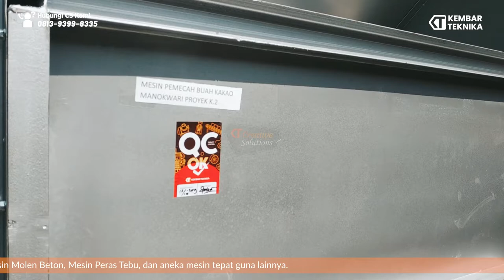Update Mesin Pemecah Buah Kakao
Hi Sobat KT ! Kali ini kembali lagi di Update Mesin Pemecah Buah Kakao!!

Gimana cara pemesanan di Kembar Teknika ?
Pemesanan via telepon atau Whatsapp ? Hubungi Call Center kami (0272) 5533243.